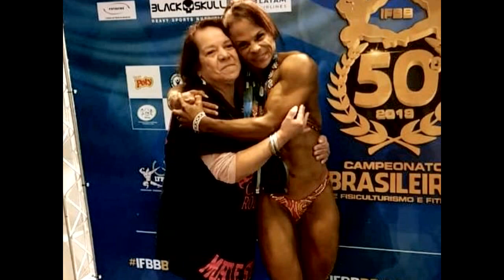Ingrid Lorenzen 1 🏆Woman’s Phisique🏆Fisiculturismo Por Amor Aos 56 anos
Ingrid Lorenzen
Atletas womans phisique sob comando técnico de @atletaleandrorodrigues Personal @evertonsilveiraoficial 3x overall 56anos esporte paixão